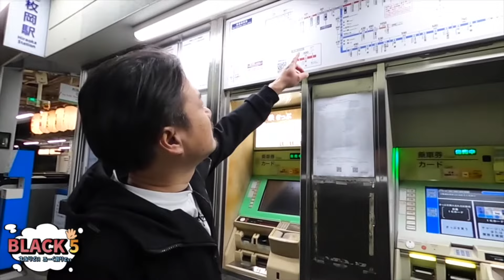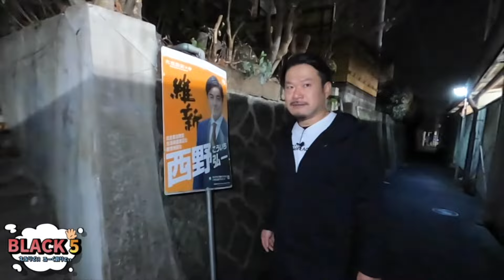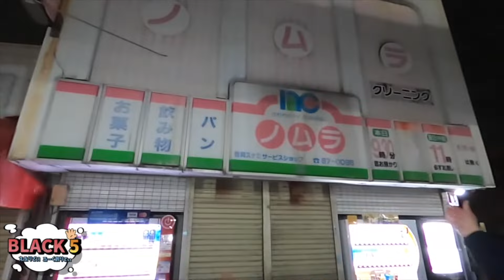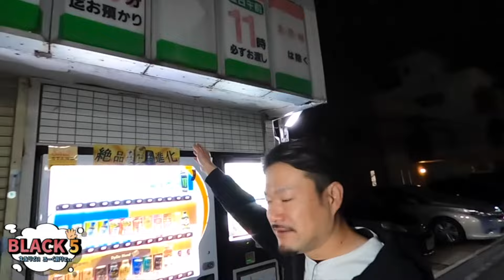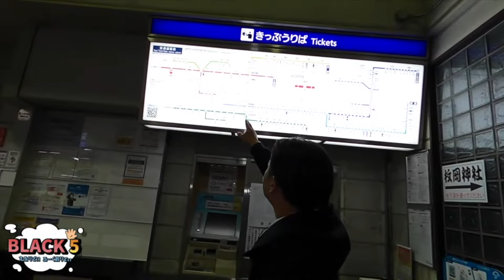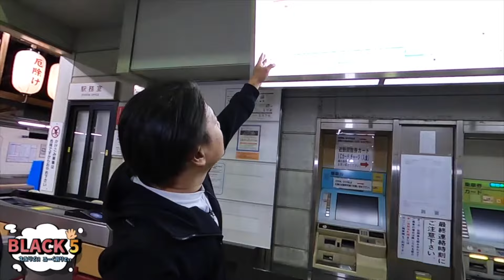【刻む夜の東大阪４話】夜の枚岡駅周辺をリサーチ！